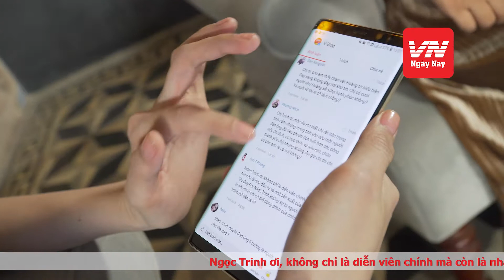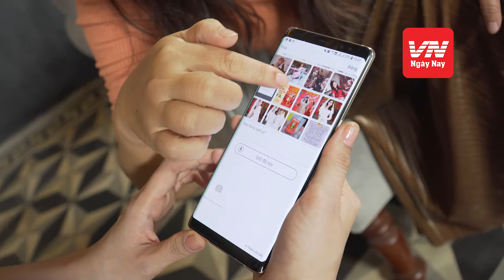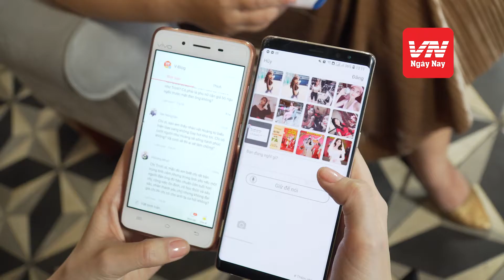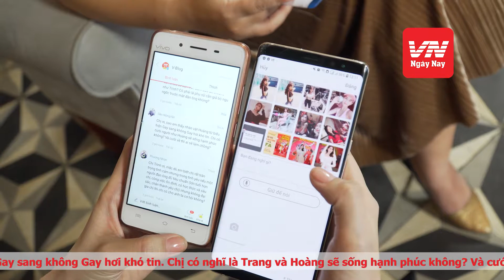Ngọc Trinh chia sẻ bí kíp thả thính và chống ế